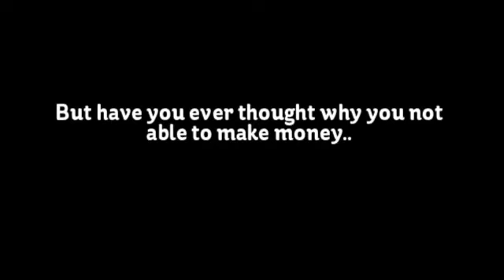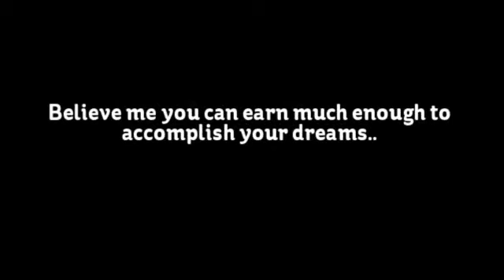Play video games online and earn money for your dreams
There are many scam and fake programs that makes you fool when it comes to make money through them. Its a foolproof technique where nothing is fake because you'll play live and online review will taken. So grab this superb opportunity today and be a video game tester.

Get Paid For Play Games
Make Money Playing Games
Play Games And Get Paid
money games
easy way to make money
game tester
easiest way to make money
ways to earn extra money
video game jobs
play games for money